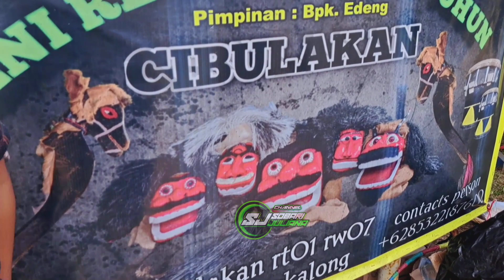MIDANG MAGELARAN‼️LIVE DI GEO TEATER RANCAKALONG || SENI REAK PUSAKA BUHUN CIBULAKAN